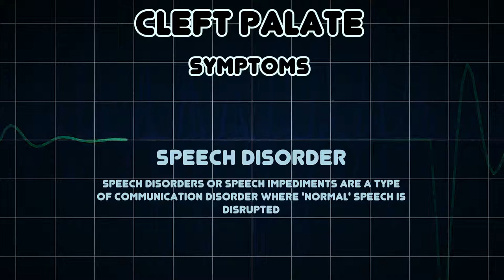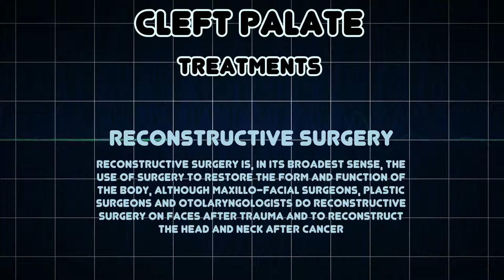Cleft Palate (Medical Condition)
Symptoms, risk factors and treatments of Cleft Palate (Medical Condition)

Cleft lip and cleft palate, which can also occur together as cleft lip and palate, are variations of a type of clefting congenital deformity caused by abnormal facial development during gestation